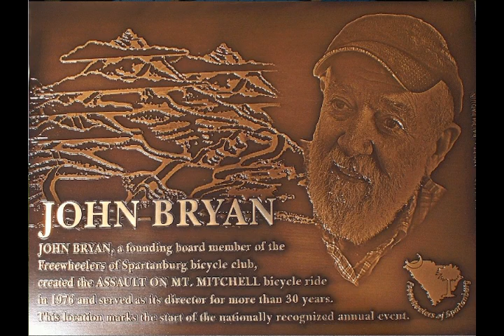Assault On Mount Mitchell 2011 - A Virtual Tour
This is a virtual Tour of the 36th Assault On Mount Mitchell 2011 from Spartanburg, South Carolina to the summit of Mount Mitchell, North Carolina, the highest peak in Eastern America, 6,853 feet. -11,000 feet of accumulative elevation gain. Micky's 31st